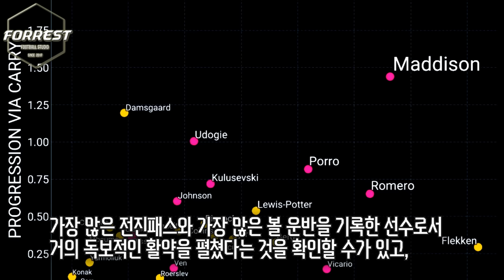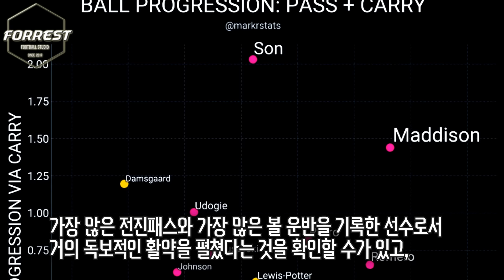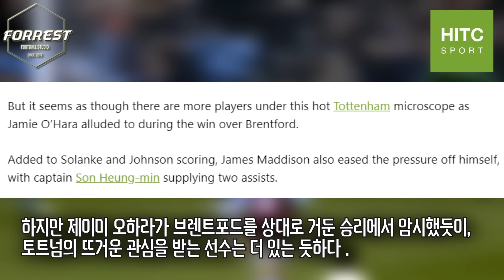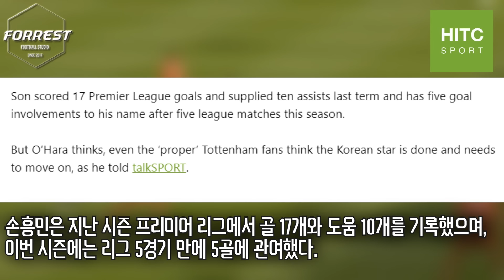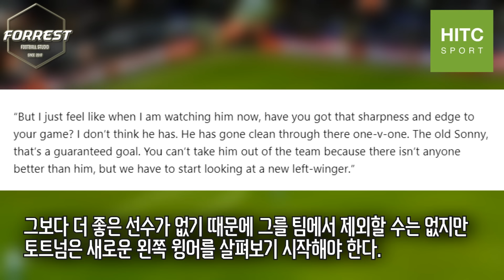"손흥민은 퇴물이야" 토트넘 듣보잡 선배가 손흥민 비난하자 영국 현지 매체에서 손흥민 두둔한 이유 ㄷㄷ "어딜 하늘같은 후배한테 강화재료가"